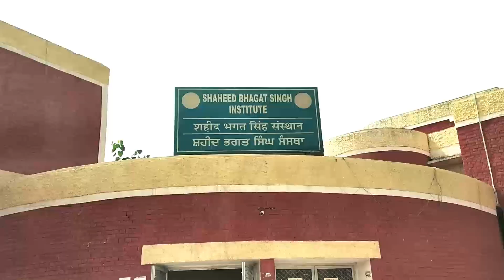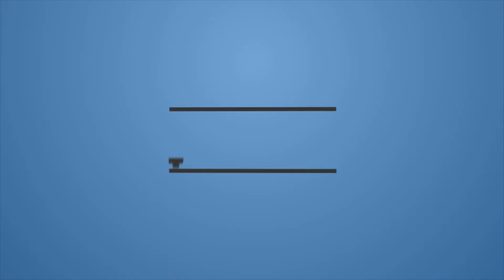OM Mantra , Shakti Mantra part- 2|| ॐ मंत्र , शक्ति मंत्र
OM Mantra , Shakti Mantra
ॐ मंत्र , शक्ति मंत्र
Rail Coach Factory (RCF) Kapurthala Shivir
22-26 Sep 2017